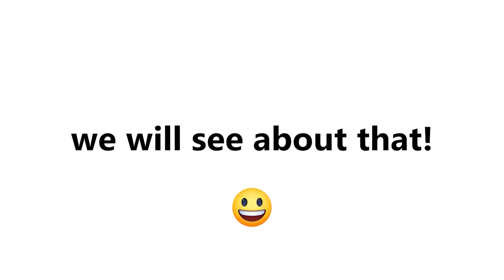Only 5% can beat me in Rock Paper Scissors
Only 5% of people can beat me in Rock Paper Scissors... (Rematch!)